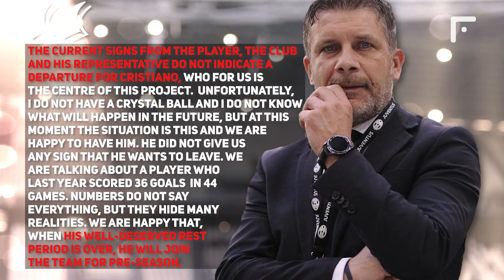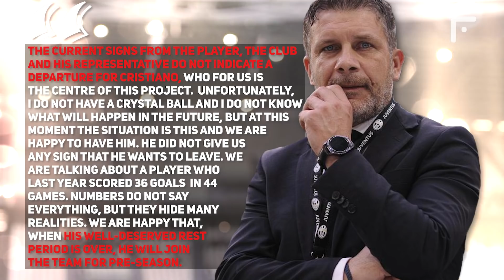MESSI COULD REALLY LEAVE BARCELONA! THAT'S WHAT HAPPENED YESTERDAY! BARCELONA IS IN BIG TROUBLE!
MESSI situation: Does LAPORTA make Barça fans nervous?
Marca

Barcelona President Joan Laporta had a say about the situation with the extension of the contract of forward Lionel Messi. “I would like to say that Messi is staying and he wants to stay. Everything is going as it should, and we are trying to find a solution that suits everyone. But it all comes down to fair play. I would like to announce that he is staying with us, but I can’t yet. However, we are still working on it, ”Laporta said.

THE ISSUE WITH MESSI'S CONTRACT IS REVEALED
Sport.es

Today the meeting of the President of Barcelona Joan Laporta and the head of La Liga Javier Tebas is to take place. The parties will discuss the situation with Messi's contract. The Catalan club intends to conclude an agreement with the Argentine, according to which the striker will play for the club for the first two years, and then become its ambassador. In order not to exceed the salary ceiling, Barça wants to distribute the amount of payments in favor of Messi not for two years, but for a longer period. It is noted that Tebas is against such a step. Because of that, the question of extending the contract with Messi remains uncertain.

MESSI CAN ACTUALLY LEAVE?
Manu Carreno

For the ending we left the most perturbing piece regarding the future of Lionel Messi.

“For the first time, Joan Laporta saw the renewal of Messi's contract as significantly complicated,” said El Larguero journalist Manu Carreno.

If Barcelona cannot agree with La Liga on a financial fair play settlement, then Lionel Messi could leave indeed. And then Manchester City and PSG will enter the race!